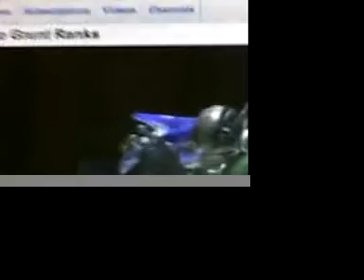green grunts theme song original (sparta remix)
lol go clan of the grren grunts